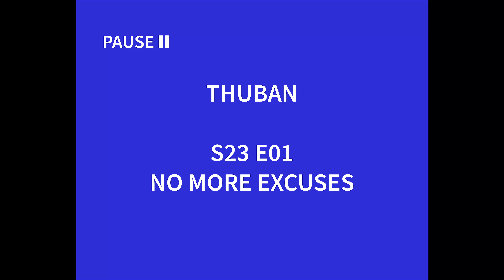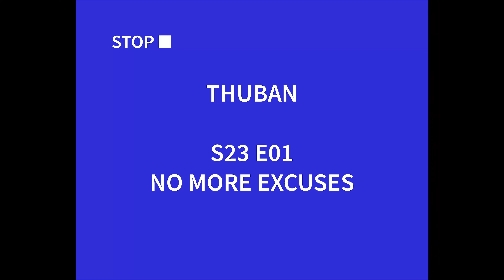BECOMING 23: no more excuses //ASPIRE